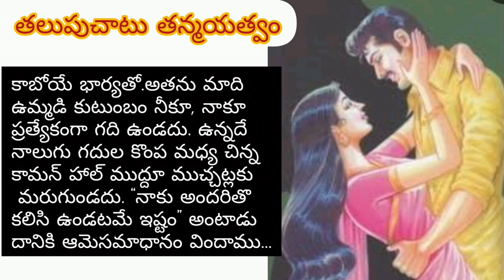తలుపు చాటు తన్మయత్నం/కథలు/నవలలు/true stories/telugu novels audio books/telugu audio books